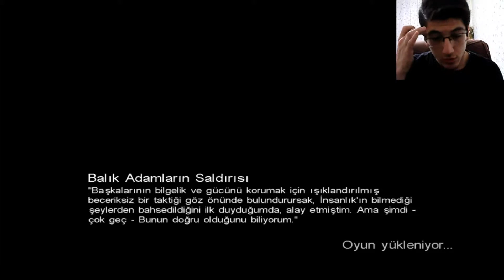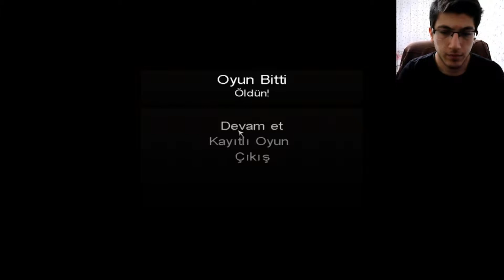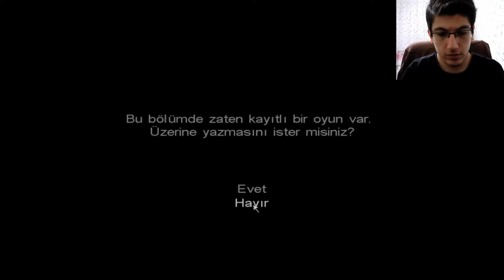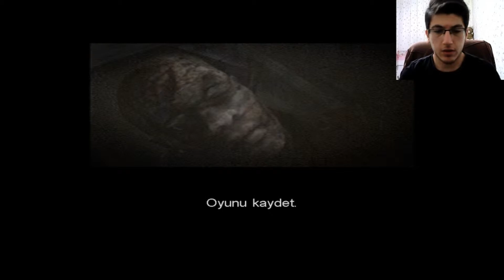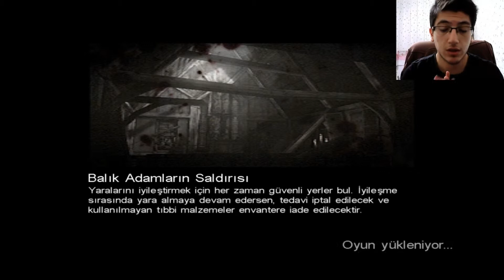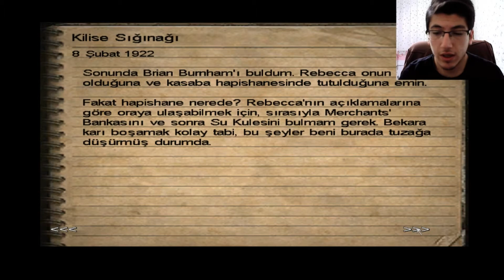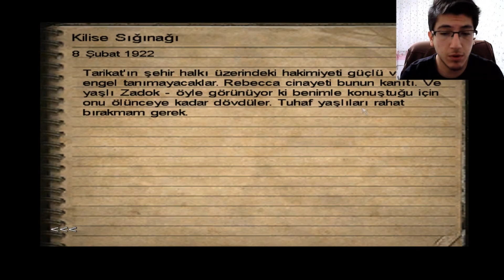Call of Cthulhu:Dark Corners of the Earth-Güzel Bayan Rebecca'nın Ölümü(Türkçe)Bölüm 4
Call of Cthulhu:Dark Corners of the Earth ile kaldığımız yerden devam ediyoruz arkadaşlar.Umarım videoyu beğenmişsinizdir.Yorumlarınızı ve desteğinizi her zaman bekliyorum.İyi seyirler dilerim.Bizi takipte kalın.